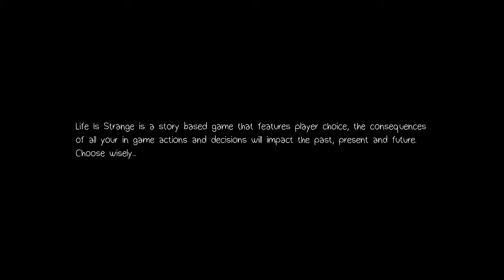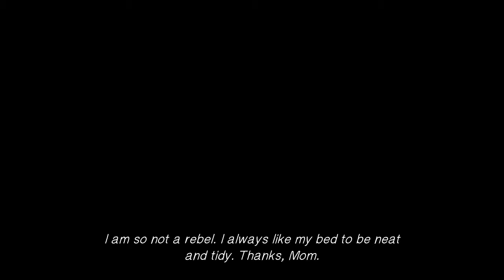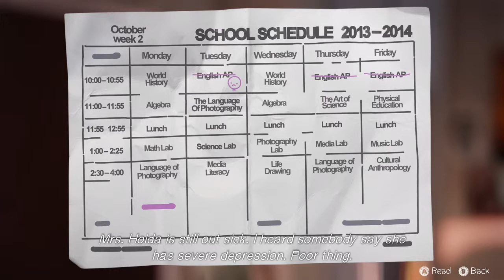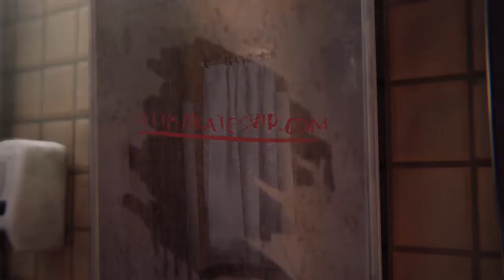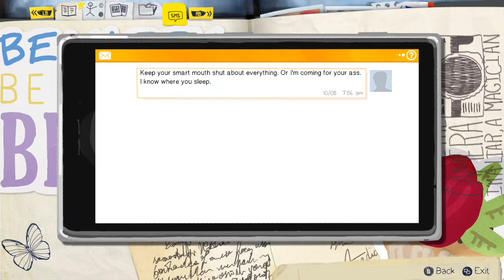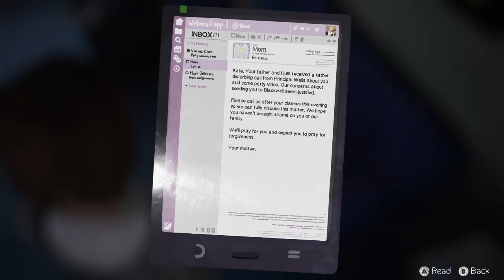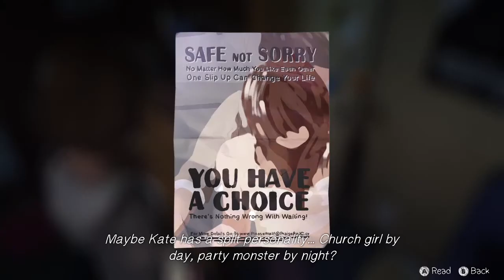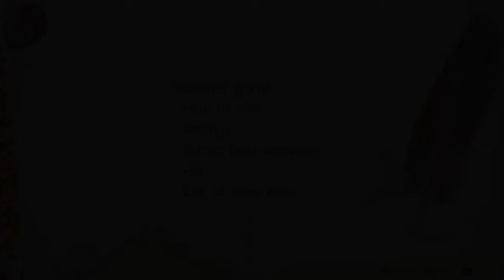LIFE IS STRANGE EPISODE 2 [1]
Awe My Mense It's Swag101 here and Today I've got a Video on the second episode of Life Si Strange